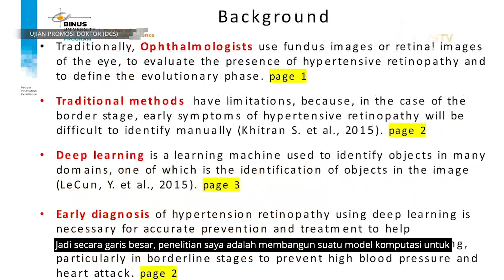Sidang Promosi Doktor Bambang Krismono Triwijoyo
Bapak Bambang Krismono telah menyelesaikan sidang promosi doktor di BINUS Doctor of Computer Science dengan predikat sangat memuaskan. Kelulusan dalam sidang promosi doktor hari ini menjadikan Bapak Bambang Krismono sebagai doktor ke - 16 dari BINUS Doctor of Computer Science.
Dengan bertambahnya jumlah doctor of computer science menguatkan kualitas BINUS Doctor of Computer Science sebagai perguruan tinggi di bidang doctor of computer science.

Proficiat Doktor Bambang!